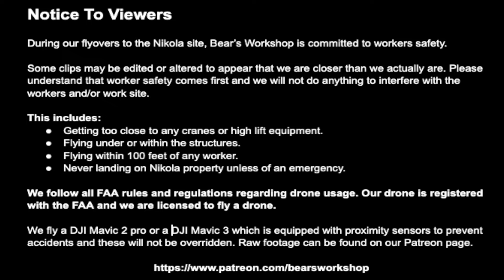Nikola Semi Pilot Factory Construction Site March 9th, 2022 | Drone Footage of 10:00 AM